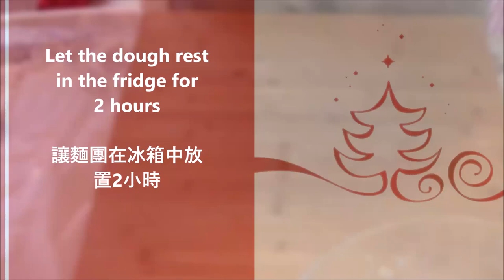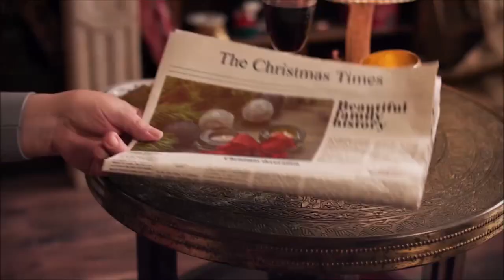Kerstkransjes traditional Dutch Christmas cookies / Kerstkransjes 傳統的荷蘭聖誕餅乾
English :
250 grams of flour
150 grams of butter
1 pinch of salt
75 grams of powdered sugar
2 tablespoons of vanilla sugar
1 + 1 egg
Almond flavor
3 tablespoons of brown sugar
3 tablespoons of sliced almonds

Put the flour, powdered sugar, vanilla sugar, salt, the egg and the butter in a bowl and mix, then add the almond flavor and mix well.
Let the dough rest in the refrigerator for 2 hours.
Then roll out the dough 3-4 millimeters and cut out. Brush the biscuits with a beaten egg.
First sprinkle the biscuits with brown sugar and then with sliced almonds.

中文：
250克麵粉
150克黃油
1撮鹽
75克糖粉
2湯匙香草糖
1 + 1 個雞蛋
杏仁味
3湯匙紅糖
3湯匙杏仁葉

將麵粉、糖粉、香草糖、鹽、雞蛋和黃油放入碗中攪拌均勻，然後加入杏仁香精攪拌均勻。
讓麵團在冰箱中靜置 2 小時。
然後將麵團擀成3-4毫米並切出。用打好的雞蛋刷餅乾。
首先在餅乾上撒上紅糖，然後撒上杏仁片。
以170°C烘烤15分鐘。